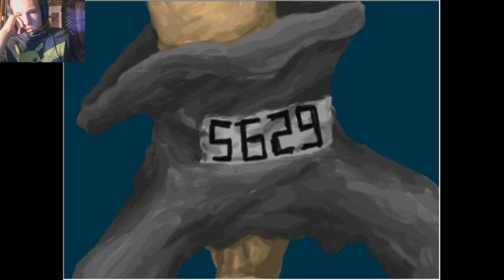So many Monsters Ib Part 3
Why, just why with all the monsters?